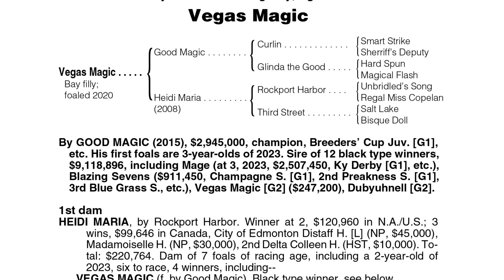Copy of Hip 197 KNOV Vegas Magic 1